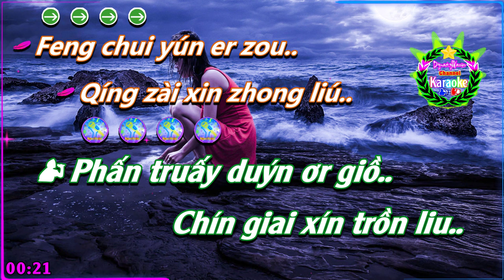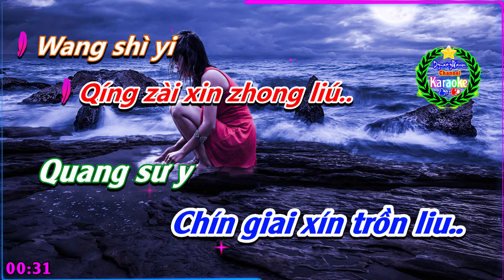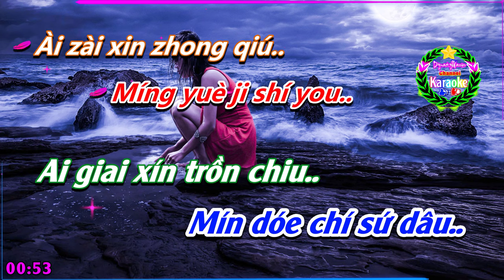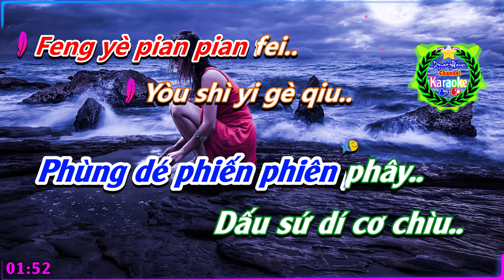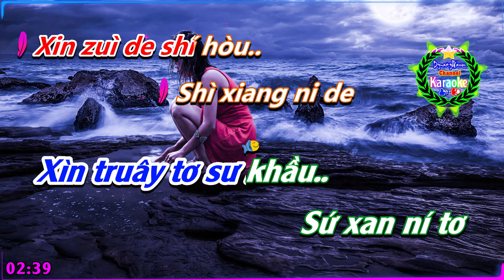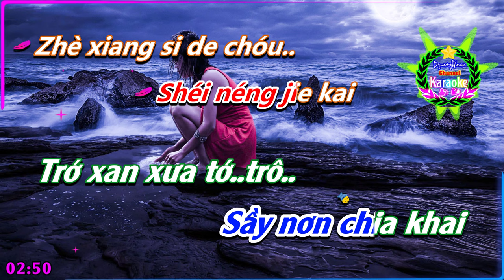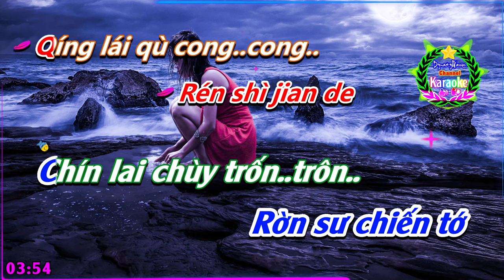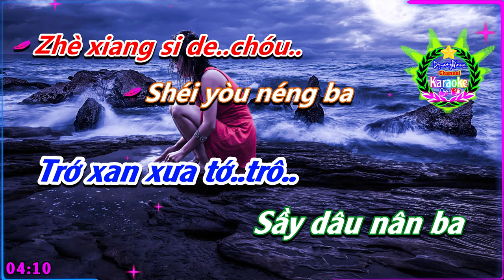[KARAOKE]🎤 Say Tình [ Zuì Xiāngsī ] 💢Phiên Âm Tiếng Trung [Bồi] Karaoke DynastyWarrior ✅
✦ Tên Bài Hát: 醉相思
✦ Adrev for Rights Holder; UMPI
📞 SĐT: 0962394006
♪♫ 🎼 Lyrics:
Feng chui yún er zou..
Qíng zài xin zhong liú..
Wang shì yi
Qù bù huí..tóu..
Yè shen de shí hòu..
Shì xiang ni de
Shí hòu..
Dian dian di
Di zài xin tóu..
Míng yuè ji shí you..
Ài zài xin zhong qiú..
Gàn le zhè bei xiang
Si de..jiu..
Xin zuì de shí hòu..
Shí hòu..
Ju bei xiao chóu chóu
Gèng..chóu..
Shéi néng jie kai
Zhè xiang si de chóu..
Shéi yòu néng ba
Zhè hóng chén kàn tòu..
Rén shì jian de
Qíng lái qù cong cong..
Shéi yòu néng bù ràng
Ài suí bo zhú liú..
Feng yè pian pian fei
Yòu shì yi gè qiu
Piàn piàn xiang si yong
Xin tóu...
# Zuì Xiāngsī